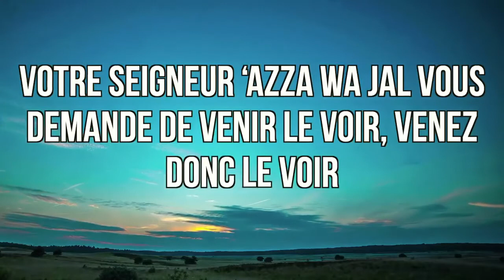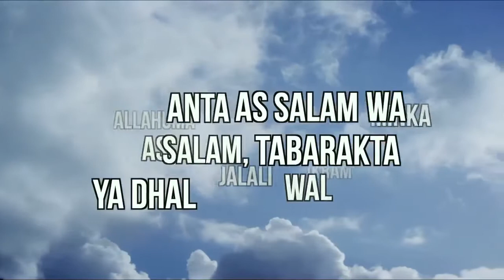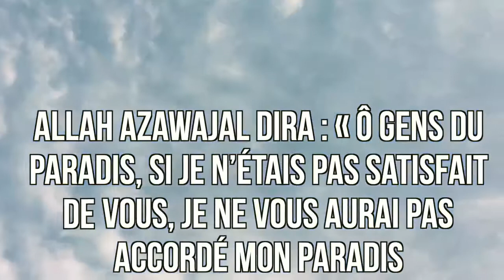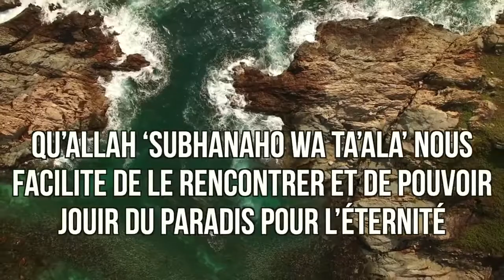Dialogue entre Allah et les gens du Paradis Macha Allah qu'Allah nous fasse parmis Amine